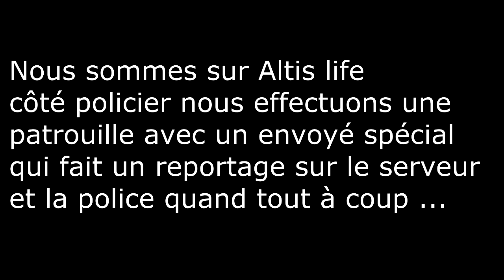ALTIS LIFE : POLICE FR Un Envoyé Spécial dans un Kavala en Bordel! Partie 1/2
ALTIS LIFE :POLICE FR  Un Envoyé Spécial dans un Kavala en Bordel!

Nous sommes du coté de la police sur Altis life nous effectuons mes collègues et moi une patrouille accompagné d'un Envoyé Spécial quand tout à coup nous avons un message d'un civils nous disant qu'il y a des tirs à kavala...

Serveur Altis Life:
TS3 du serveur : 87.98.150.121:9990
MA CONFIG:
Processeur: Intel Core i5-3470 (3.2 GHz)
Carte mère: MSI Z77A-G41
Carte graphique:  MSI GeForce GTX 660 N660 GAMING 2GD5/OC
Mémoire PC(RAM): Corsair XMS3 8 Go (2x 4 Go) DDR3 1333 MHz CL9
Alimentation PC: Corsair CX500 80PLUS Bronze
Boîtier PC: Zalman Z11 Plus
Disque dur interne: Seagate Momentus SpinPoint M8 500 Go

~►mettre un pouce vert :)

~► à l'ajouter a tes favoris et de la partager a tous tes pots ;)

~►à mettre un commentaire pour mettre ton avis ou autres !